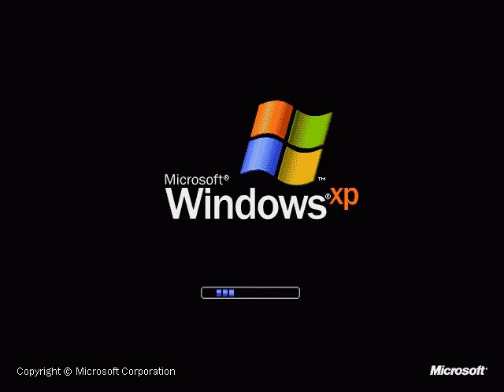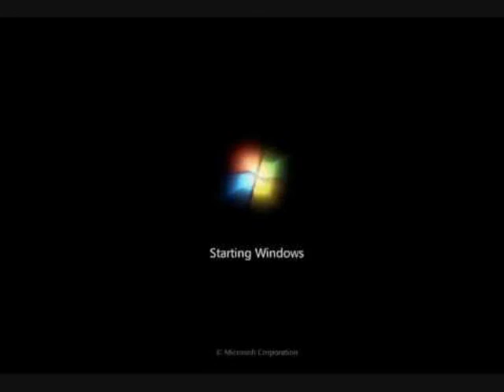Every Windows Startup and Shutdown sounds